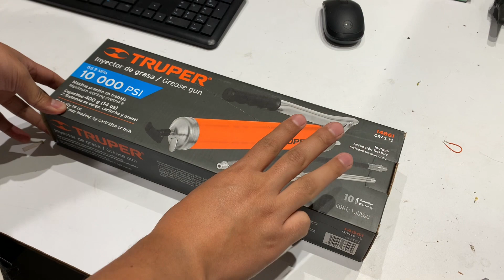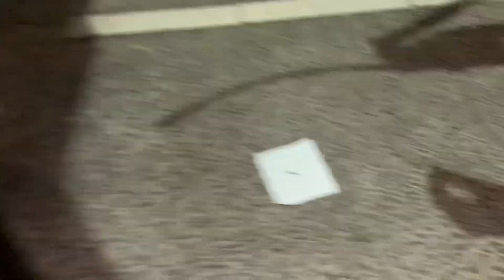Cómo engrasar partes de dirección y suspensión rótulas terminales de dirección crucetas y bujes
En este video te enseño cómo mantener engrasadas las partes de la suspensión y dirección para mantenerlas en buen estado, sirve para rótulas, bujes, crucetas, bieletas, terminales y cualquier parte que tenga una grasera

Setup frontal de la Dragona:
Resortes Moog 81136
Rótulas inferiores Moog con grasera
Amortiguadores Bilstein B6 4600 parte número 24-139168
Horquillas superiores JBA
Aumentos de aluminio Rough Country
Balatas Duralas Gold cerámicas

Setup trasero
Resortes y amortiguadores Rough Country
Balatas Brembo cerámicas

Llantas 265/65/17 Cooper Evolution ATT

Winch Smittybilt X2O sumergible de 10,000 lbs con cable de nylon
Gato Hi-Lift Extreme de 60 pulgadas